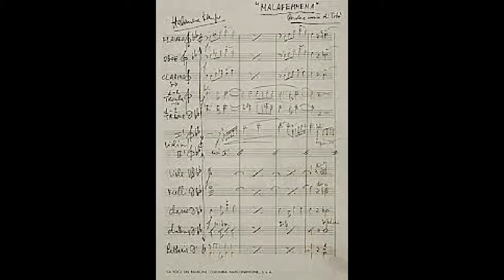Malafemmena SAX version by Gian Gramaglia